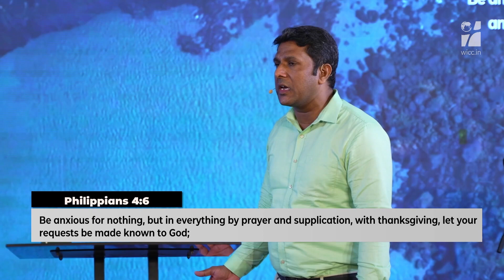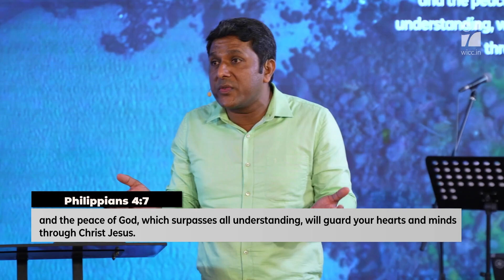Fear Not: Part 2 - Pr. Jijo Punnoose [ENG]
This sermon was preached on 2 June 2024.